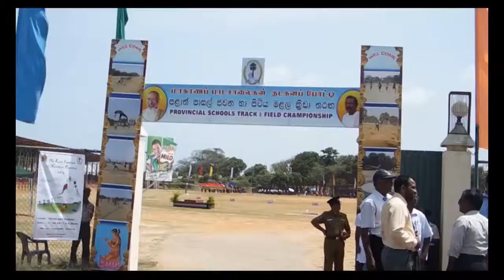thaaitv news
விளையாட்டின் மூலமே இளைஞர் விசேட திறனை வெளிக்காட்ட முடியும்:சி.வி.விக்னேஸ்வரன்